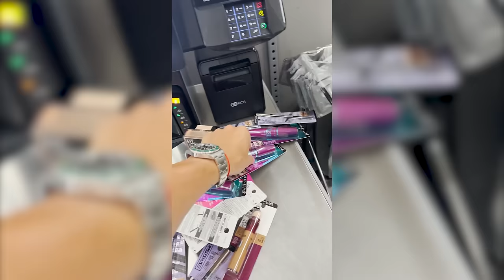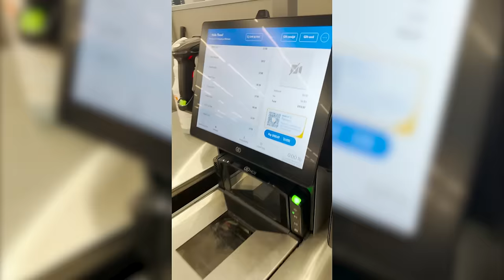REGALANDO en el Walmart de MIAMI - si me sigues hay PREMIO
Esta vez nos fuimos a romperla a Miami! se viene contenido muy bueno, no se muevan de la pantalla!

Soy nicolorenzonn, estoy para siempre darle premios y regalos a mi comunidad